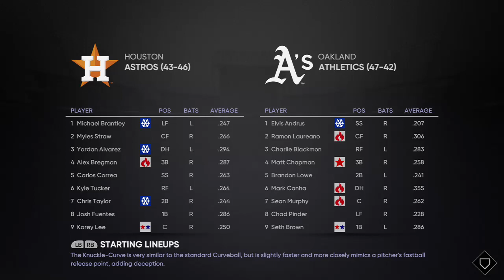Houston Astros (43-46) vs. Oakland Athletics (47-42) - July 16, 2022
Yordan Alvarez and the Astros take on Matt Chapman and the Athletics -- Watch live